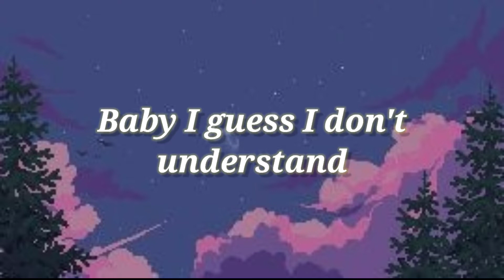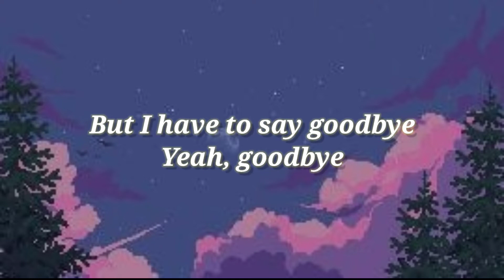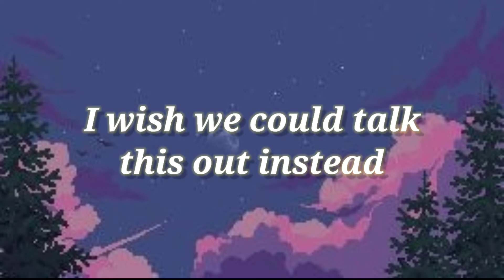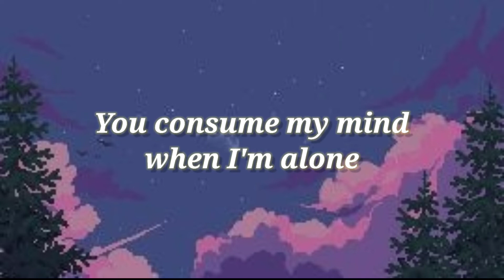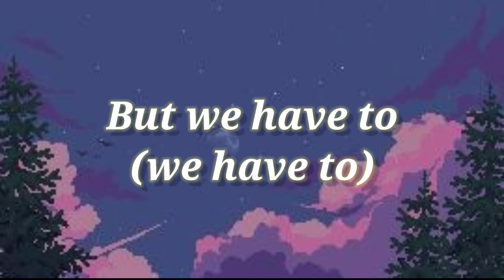NF-Goodbye (COVER) ft. That One Symphony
Song name-Goodbye by NF

Listen it till the end💜